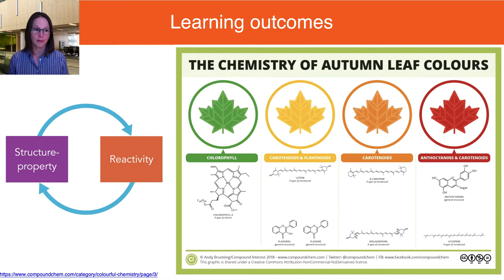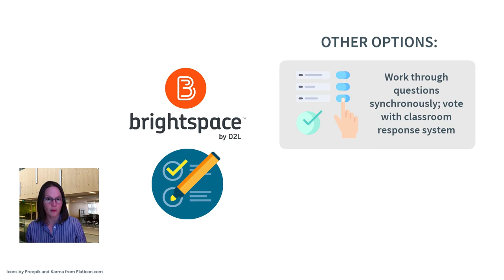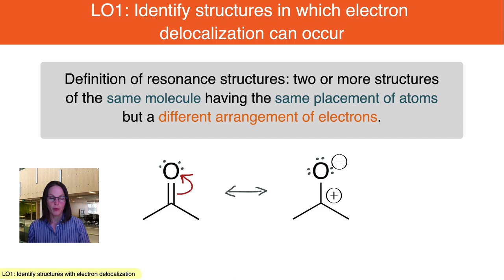Aligning videos with the intended learning outcomes